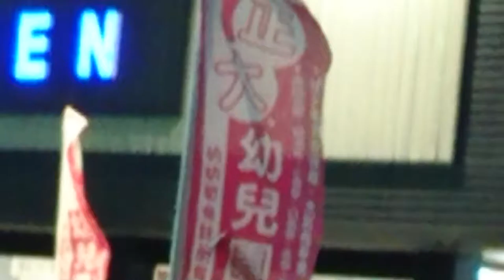2016 冬遊季~親子變裝趴